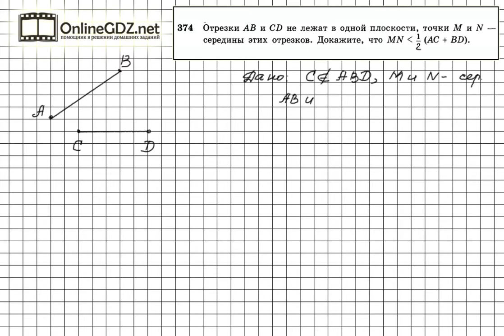Задание №374 — ГДЗ по геометрии 10 класс (Атанасян Л.С.)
Поскольку отрезки АВ и CD по условию задания 374 не лежат в одной плоскости, то из этого следует, что прямые АС и BD также не лежат в одной плоскости, следовательно, они не параллельны. Таким образом, складывая векторы АС и BD, получим треугольник, третья сторона которого совпадет с вектором суммы этих векторов. Остается воспользоваться неравенством треугольника. Смотрите, как это сделано в нашем видео.